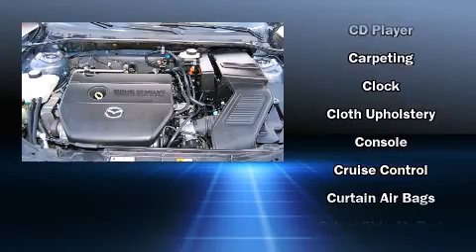2007 Mazda Mazda3s in Oklahoma City, OK 73114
Bob Moore Subaru of Edmond
13010 N. Broadway Extension

The 2007 Mazda MAZDA3. This 4 door, 5 passenger sedan is still under 75,000 miles! It features an automatic transmission, front-wheel drive, and a 2.3 liter 4 cylinder engine. Top features include a split folding rear seat, front bucket seats, air conditioning, front fog lights, telescoping steering wheel, power door mirrors, remote keyless entry, and power windows. Audio features include a CD player with AM/FM radio, and 6 well positioned speakers. Mazda also prioritized safety and security with features such as: dual front impact airbags with occupant sensing airbag, ignition disabling, and 4 wheel disc brakes with ABS. A test drive is waiting for you.